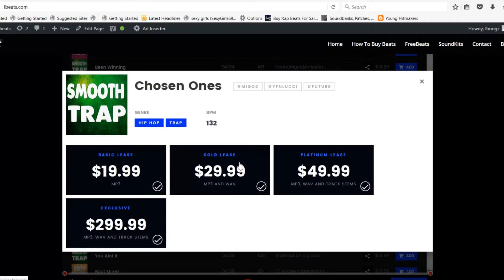[FREE] Lil Tjay Type Beat "Cold Emotions" (Prod By Lbeats) Instrumental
More Info About This Beat
Slow and cold.

Slow and cold.

Lil tjay, Roddy ricch, Kodak black, nba youngboy, a boogie, rod wave, yfn lucci, drake, travis scott, lil baby, da baby, gunna,

piano, synth, keyboard, heavy 808 sub woofer bass, hard kick drum

Sad chill emotional pain smooth beat